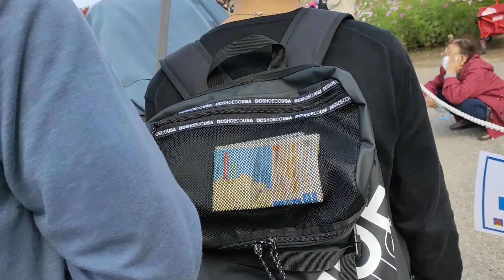tersesat mencari bunga merah hitachi naka jepang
ini adalah taman bunga hitachi naka yang ada di jepang berwarna merah pada bulan 10 ahir sampe 11